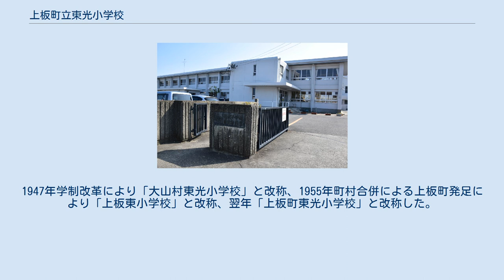上板町立東光小学校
上板町立東光小学校（かみいたちょうりつ とうこうしょうがっこう）は、徳島県板野郡上板町西分東光にある公立小学校。
 西分村で福良一作が経営する私塾「福良塾」を、1872年（明治5年）、学制改革により「東光小学校」と改称した。
1874年西分村公立とし、「西分村東光小学校」と改称した。
1886年、西分村滝宮に「滝宮簡易科」を設置。
同年、学校は西分・椎本両村の管理となり、「西分尋常小学校」と改称された。
同時に神宅小学校を統合したが、これは形式的なもので、翌年神宅小学校は再び分離独立した。
1888年滝宮簡易科が2年制の「滝宮簡易小学校」として独立、1893年4年制の尋常小学校に昇格し「滝宮尋常小学校」と改称、1905年同校を統合合併し、滝宮および馬道に分教場が設置された。
1907年西分東光8番地（現在地）に校舎が新築され移転、1908年教室が増築され、滝宮・馬道の分教室は廃止された。
1909年高等科を併設し「板野郡東光尋常高等小学校」と改称した。
 1926年（大正15年）「大山村立東光尋常高等小学校」と改称、1932年（昭和7年）再び「板野郡東光尋常高等小学校」と改称、1941年国民学校令により「大山村東光国民学校」と改称した。
太平洋戦争末期の1944年9月から翌年9月までの1年間、大阪市立福国民学校の集団疎開を受け入れた。
1947年学制改革により「大山村東光小学校」と改称、1955年町村合併による上板町発足により「上板東小学校」と改称、翌年「上板町東光小学校」と改称した。